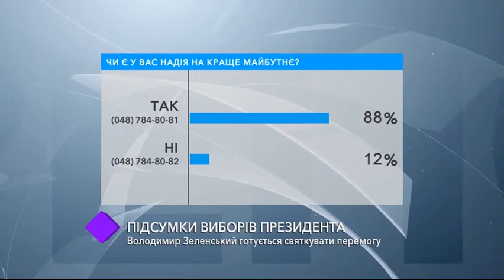Итоги выборов Президента Украины. В студии - Дмитрий Шпинарёв, Игорь Кисилёв и Виктор Зонис